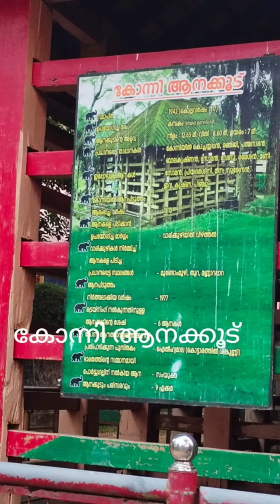January 1, 2023